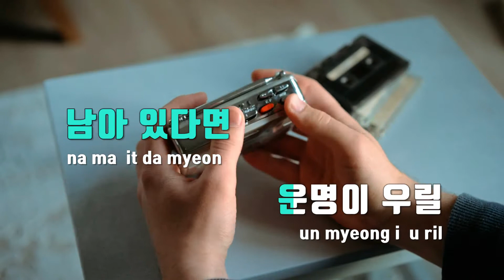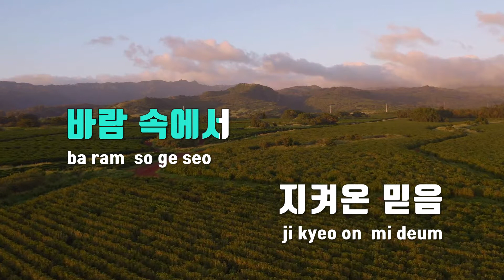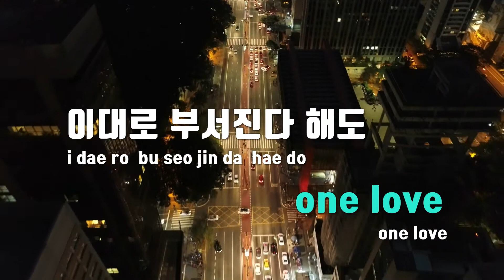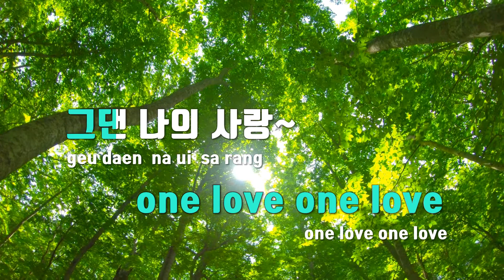[TJ노래방 / 멜로디제거] 운명이우릴갈라놓아도 - 송하예 / TJ Karaoke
운명이우릴갈라놓아도  --  송하예